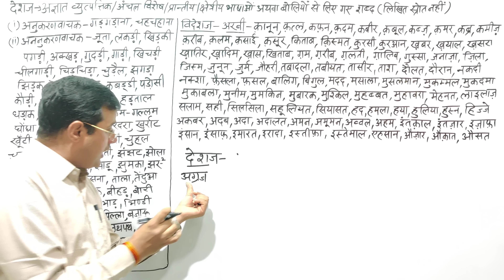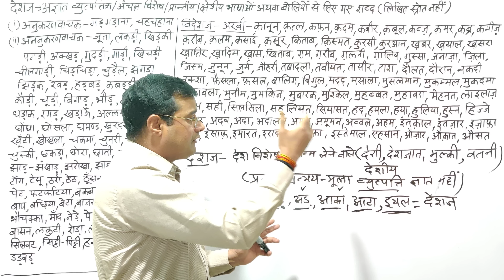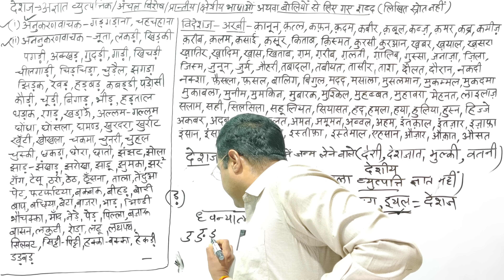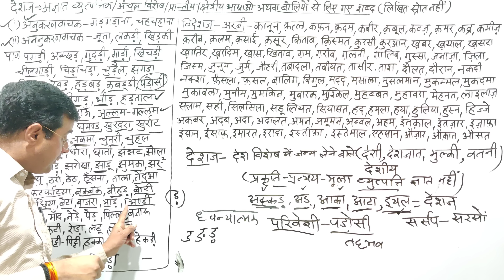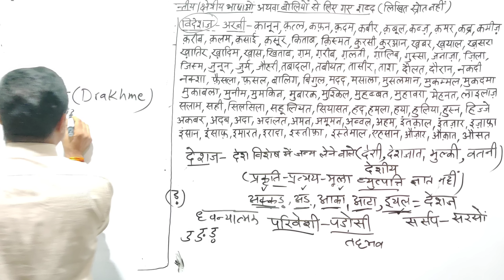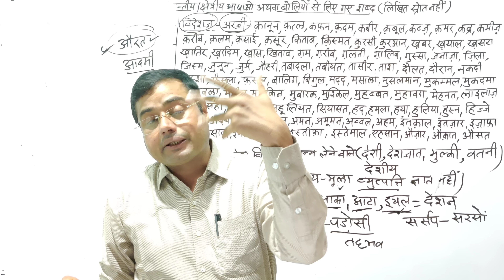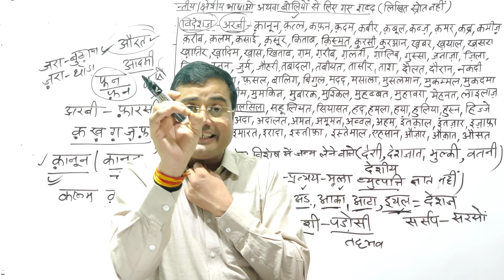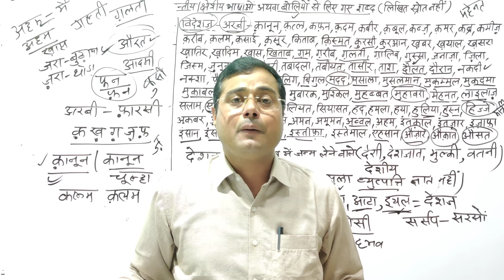हिंदी व्याकरण :देशज।विदेशज शब्द। REET, PSI, UPTET, MPTET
मित्रो! इस व्याख्यान में हिंदी व्याकरण का महत्त्वपूर्ण बिंदु 'हिंदी शब्द - संपदा ' से सम्बन्धित तत्सम - तद्भव - देशज - विदेशज एवं संकर शब्दों पर विस्तार से जानकारी दी गई है । यह व्याख्यान PSI, REET, 1st & 2nd Grade, CTET, UPTET, HTET, MPTET, UPSSSC, Patwar, R.A.S Main exam, Junior accountant जैसे सभी competitive exams के लिए उपयोगी है।

अगर आपके कोई  सवाल अथवा सुझाव हैं, तो आप मुझे कमेंट बॉक्स में बता सकते हैं । आपको यह व्याख्यान अच्छा लगे तो आप Like ज़रूर करें;ताकि इस तरह के व्याख्यान लेने में मुझे और अधिक प्रेरणा मिले। साथ ही इन व्याख्यानों को उन ज़रूरतमंद विद्यार्थियों के साथ साझा अवश्य करें, जो निःशुल्क शिक्षा लेना चाहते हैं।

किसी भी प्रकार के संदेह अथवा अध्ययन सामग्री के लिए आप मुझे Social media पर  follow कर सकते हैं।

About Channel:आत्मीयजन !
 हार्दिक स्वागत-अभिनंदन!!!

 मैं राजकीय कन्या महाविद्यालय, अजमेर (राज.) में सह-आचार्य , पद पर कार्यरत  हूँ। भाषा-शिक्षण एवं लेखन के साथ ही अहर्निश शब्द-साधना और विद्यार्थियों का हित-चिंतन, जीवन का परम ध्येय है।

 इस विचार को मूर्त रूप देने के लिए
हिंदी व्याकरण  लिखी पुस्तक "हिंदी वृहद् व्याकरणकोश" भारतीय भाषाओं की सर्वाधिक बिकने वाली पुस्तकों के ऑनलाइन बाज़ार में पहले पायदान पर है।

 इसी प्रेरणा से एक नई पुस्तक "हिंदीव्याकरणमाला"आप सुधीजन को समर्पित है।
हिंदी साहित्य पर लिखित "हिंदी भाषा एवं साहित्य का अद्यतन इतिहास" पुस्तक महाविद्यालयी एवं प्रतियोगी परीक्षार्थियों के लिए किसी संजीवनी से कम नहीं है।
संस्कृत व्याकरण एवं काव्यशास्त्र की पुस्तकें भी पूर्णता की ओर है।

इस चैनल के माध्यम से आपके साथ एक सार्थक भाषाई चिंतन कर आपका मार्गदर्शन कर पाऊँ, ऐसा लक्ष्य है।यहाँ आप हिंदी-संस्कृत व्याकरण, काव्यशास्त्र एवं साहित्य का सम्पूर्ण पाठ्यक्रम पढ़कर अपना अभीष्ट प्राप्त करें, इन्हीं मंगलकामनाओं के साथ आपका
डॉ. के. आर. महिया (सह-आचार्य, संस्कृत)।

हिंदी व्याकरण की शब्द - संपदा